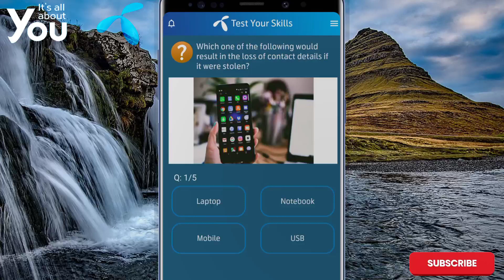What is a type of network layer firewalls?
Packet filtering A network layer firewall or packet-filtering firewall works at the network layer of the Open Systems Interconnection (OSI) model and can be configured to deny or allow access to specific ports or Internet Protocol (IP) addresses.